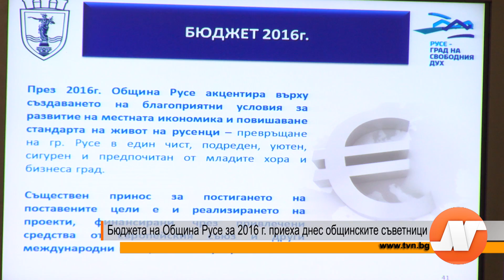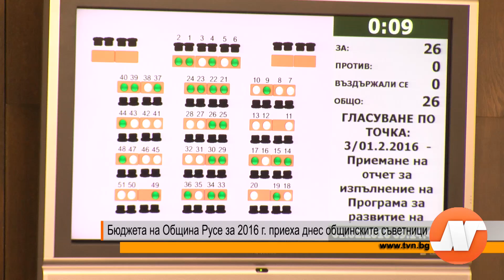Репортаж: Общинските съветници приеха Бюджет 2016